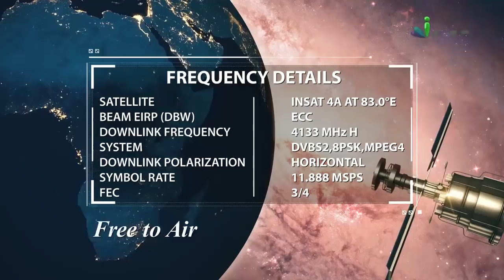ilm Mein izafa Ki Dua Aur Uska Fayd - Dua For increasing Knowledge By Zaid Patel